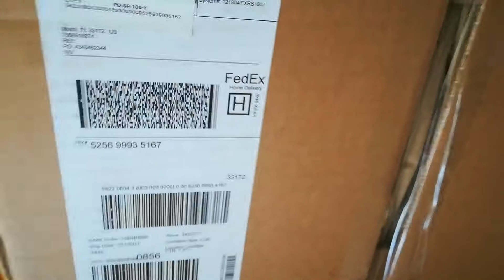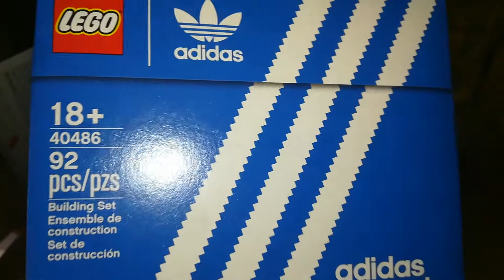Lego charles dickens tribute & adidas superstar